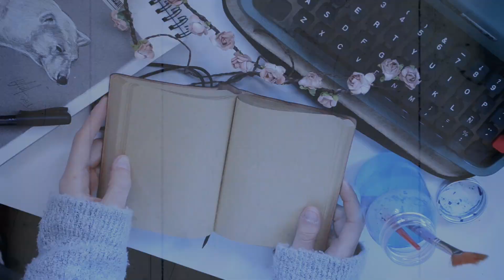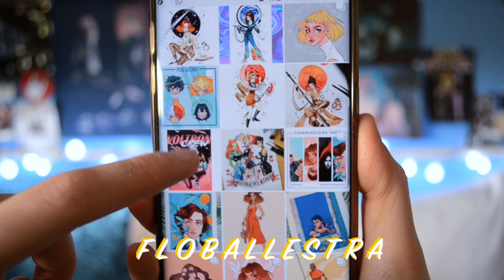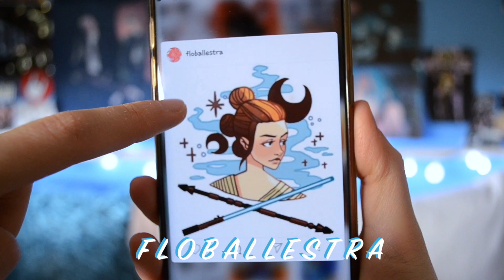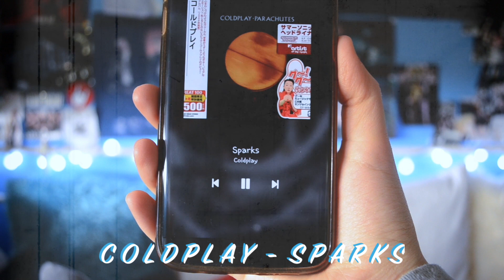MIS FAVORITOS DEL MOMENTO! || Arte, música, series...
HEEEY!!!
Hoy os traigo mis favoritos de los últimos meses, me encanta hacer estos videos aunque no los suela hacer muy a menudo, debería hacerlos más de seguido? ESPERO QUE OS GUSTE JEJE 💙🦈
SOBRE MÍ:
Alguna pregunta o sugerencia? Déjamela en los comentarios.